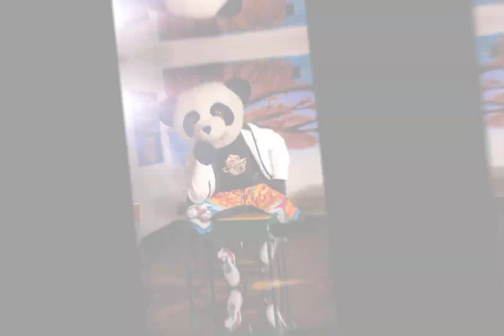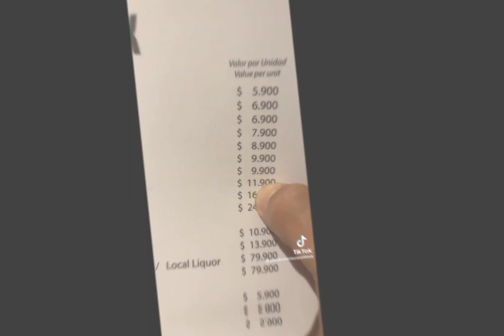nuevo video de panda aventurero 🤗🐼